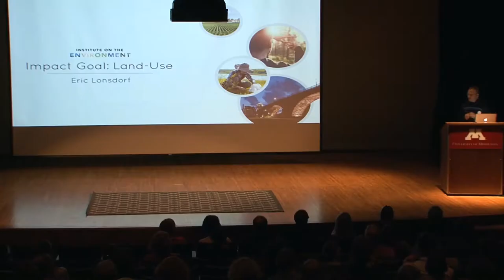Eric Lonsdorf on Sustainable Land-Use Planning | IonE Impact Goals at Annual Meeting 2018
Eric Lonsdorf, Natural Capital Project Lead Scientist, Institute on the Environment

IonE’s goal is to leverage and bridge the University of Minnesota’s collective knowledge of the connections between natural resources and human health and well-being with key government, NGO and corporate connections to land use management to develop a comprehensive and holistic sustainable land use plan for the state of Minnesota.